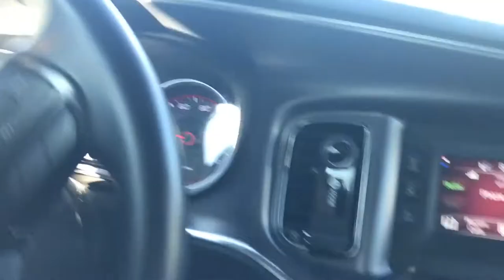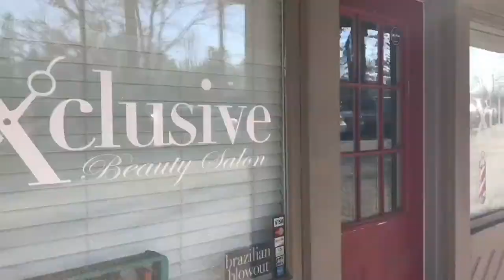Daily Vlog #2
Another day Another Cut! Tune in & watch a before/after haircut service along with Doc Holiday Tv stopping in for a cut as well!